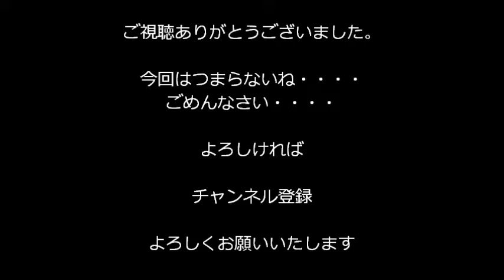[KTROAD] ビオトープ造るぞ・・一夜城と桜～